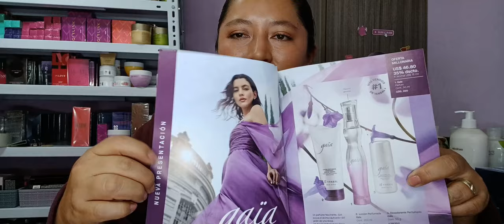UNBOXING YANBAL CAMPAÑA 4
Hola, en esta semana tuvimos varias ofertas por ser la semana naranja.

Saludos ♥_______________________